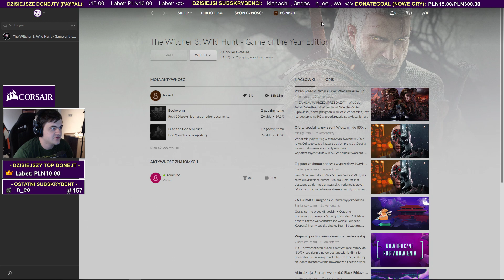WŁOSY GERALTA - Wiedźmin 3: Dziki Gon (#10) / 04.10.2018 (#5)